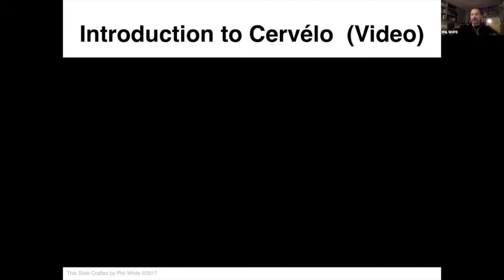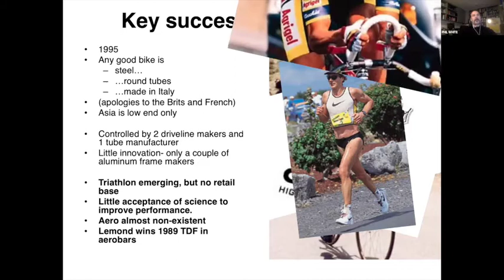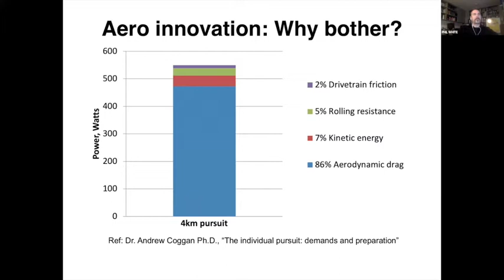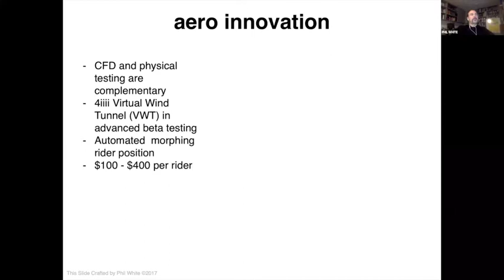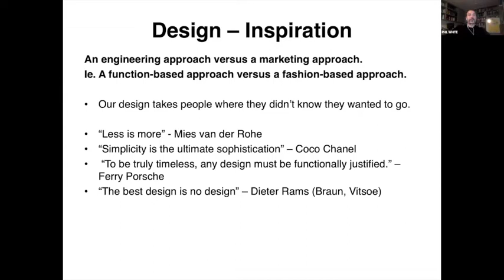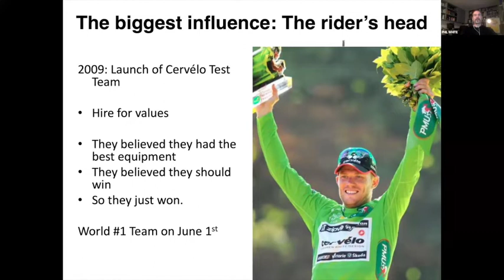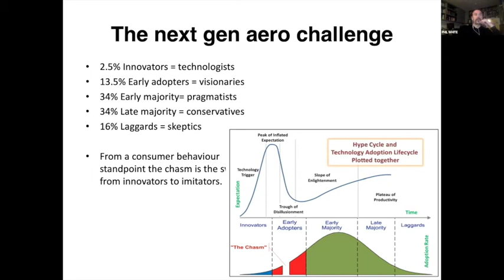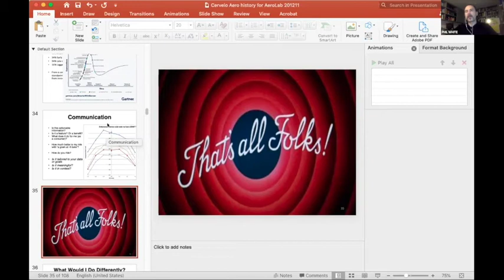Phil White (Cervélo) - Sports Tech Symposium Panelist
Our first symposium was held virtually late last year (via Zoom) and covered how real-world aerodynamics shapes human performance's future at the highest competition levels. Watch here Phil White, one of the co-founders of Cervelo—he and Gerard Vroomen introduced aerodynamic bicycles to the masses—but he is not ready to rest on those heady laurels quite yet. He was one of the panellists at our first event.

If you want to attend our next virtual event in March, please, follow this